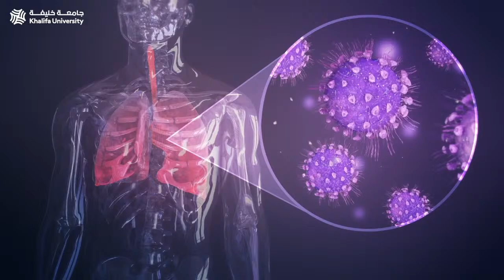What can we do to stop the spread of Covid-19? by Dr. Pierre Zalloua